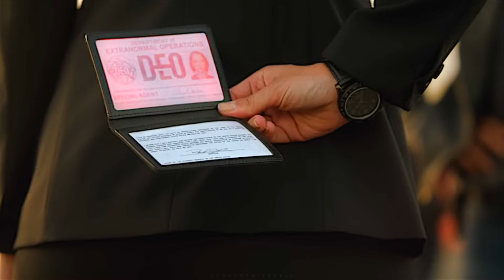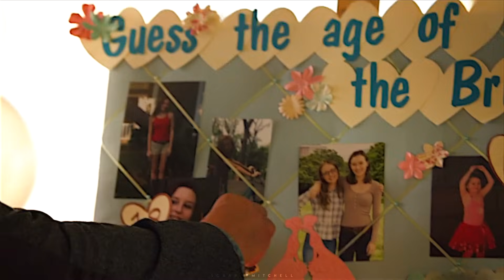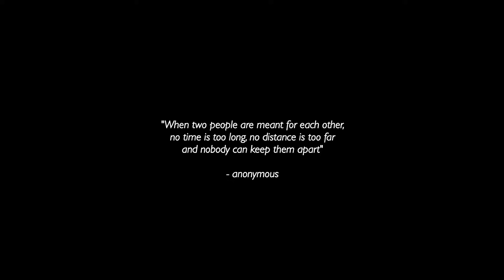alex and maggie | their journey [+endgame au]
well it took me a while to get to this point, over two years in fact but I finally, these two oh boy they have done everything for me and I finally had the time to sit down and showcase their full romance with a TWIST. it's no lie that us in the sanvers fandom deserved better than what we got as did these two characters, so I decided to do this video with a new ending for us all, hopefully it does what I tried to do justice.

the au is basically just at the end where the baby storyline never happens and the show ends on them being engaged okay cool.

fandoms: supergirl, sanvers